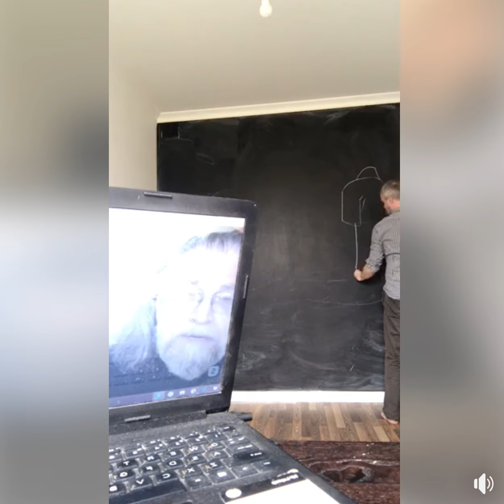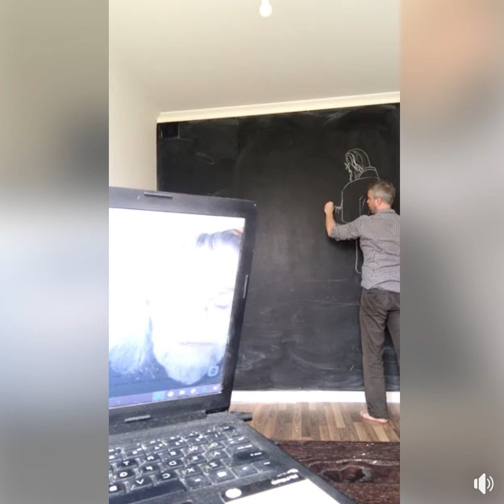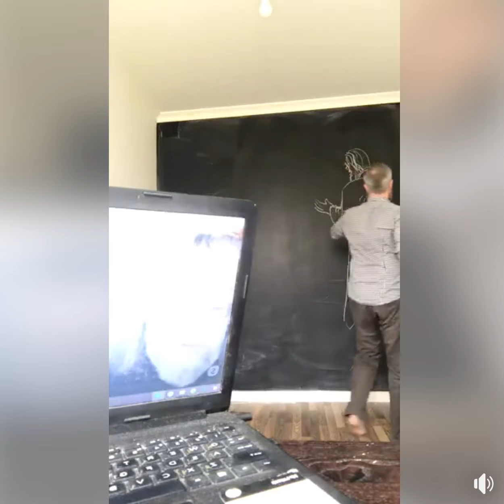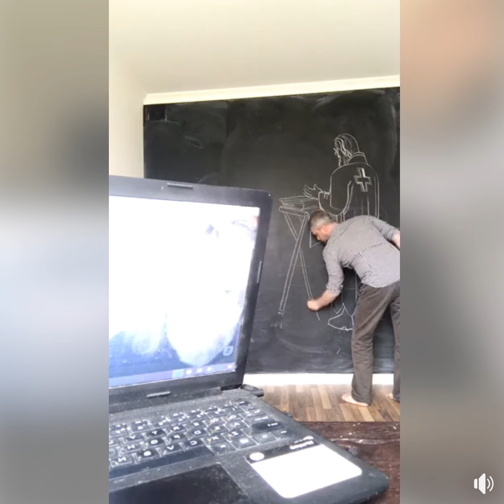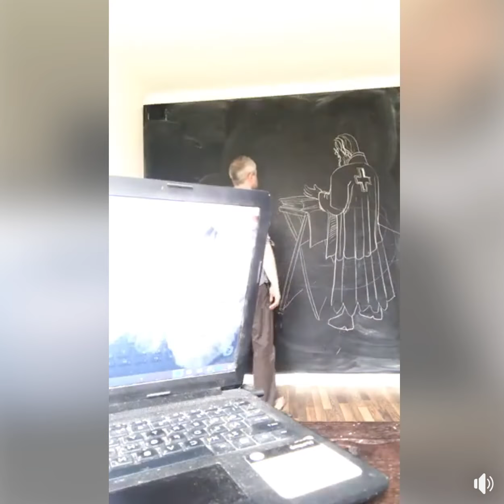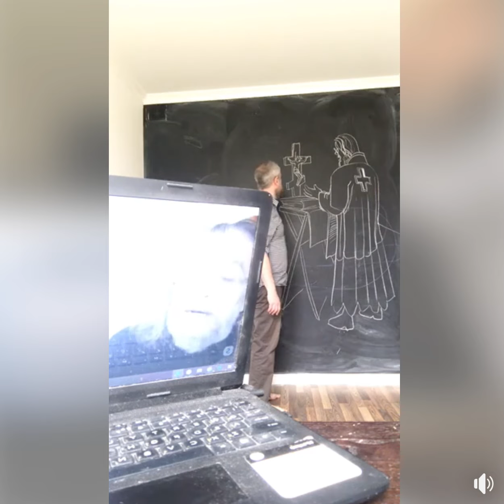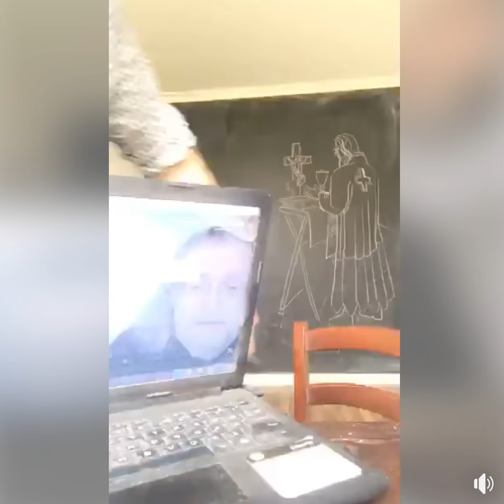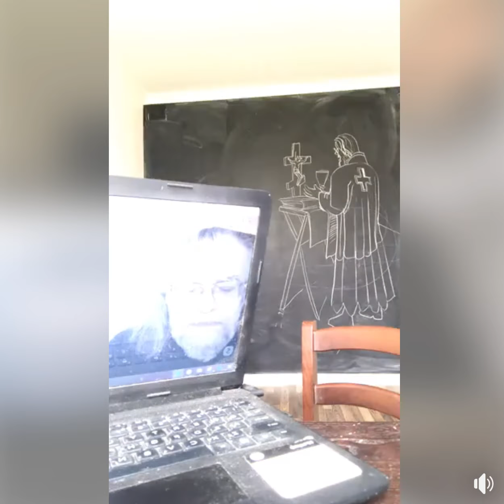Искусство: разговор художника Павла Шевелева и священника Якова Кротова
Беседа художника с историком и священником о живописи: где пересекаются искусство, наука, вера.